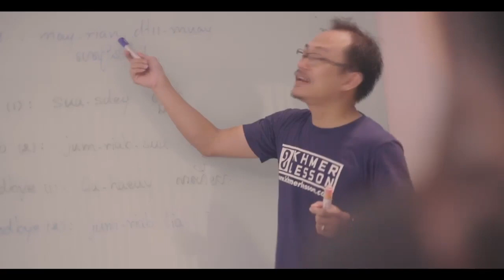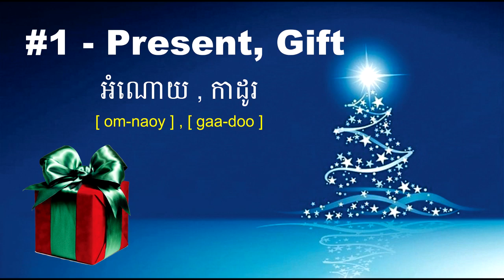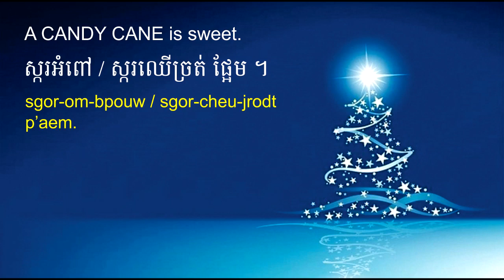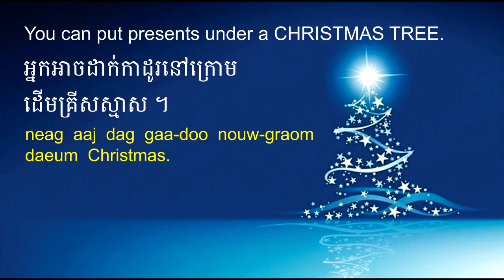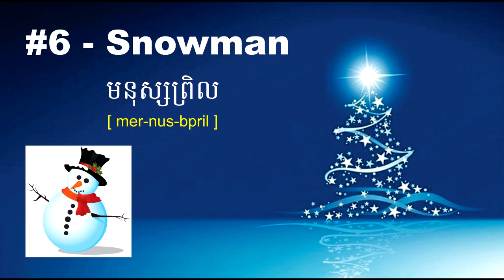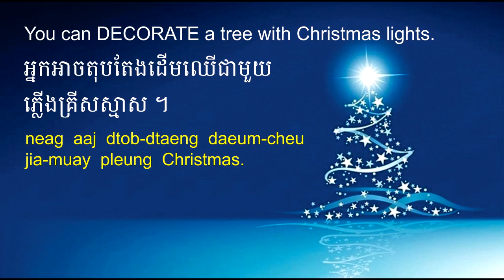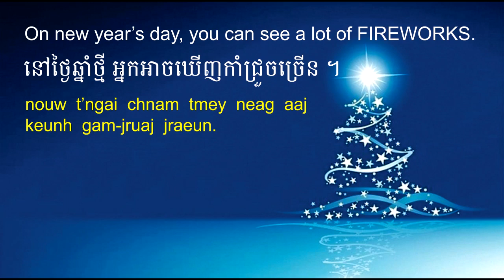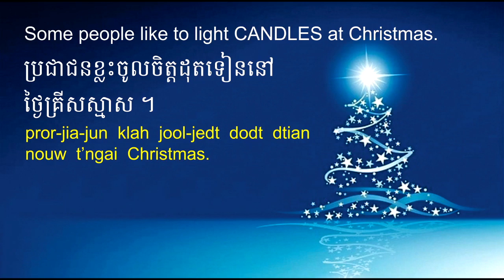Let's Learn Cambodian Words and Phrases for CHRISTMAS.